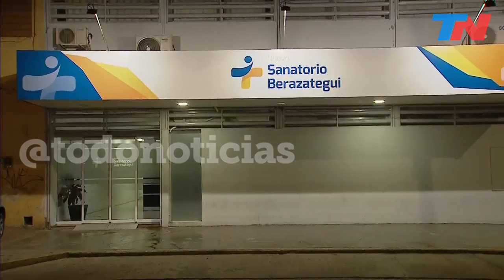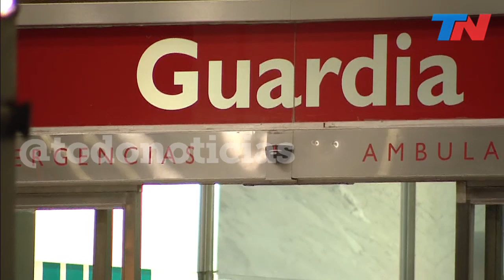La clínica del horror: murió Magdalena, la jubilada a la que le amputaron la pierna equivocada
Murió Magdalena Leguizamón, la jubilada a la que le amputaron la pierna equivocada en el Nuevo Sanatorio de Berazategui.
Se descompensó, tuvo un paro cardiorrespiratorio y murió. Es el caso que visibilizó las denuncias de los vecinos de Berazategui y Quilmes, que hablaban de mala praxis y situaciones de maltrato por parte de los médicos.